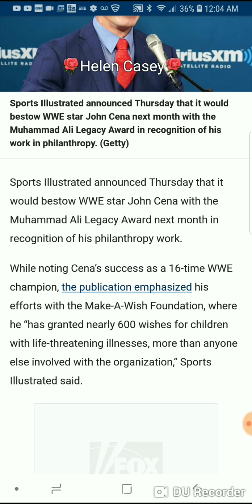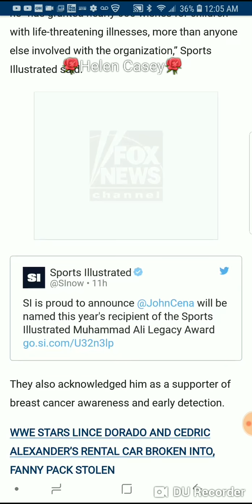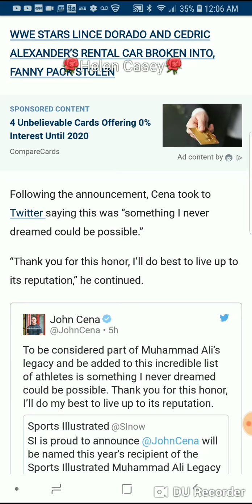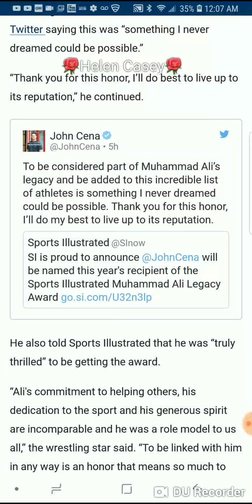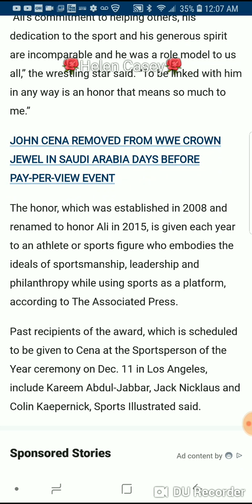John Cena to be honored with Muhammad Ali Legacy Award 🤗